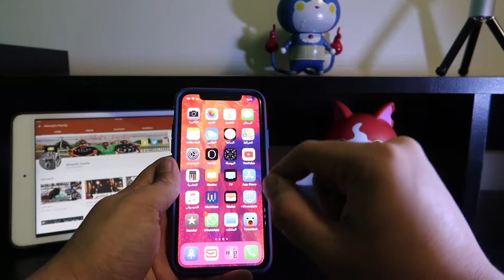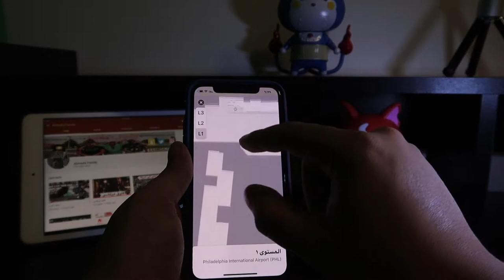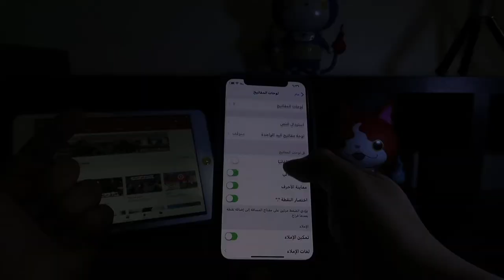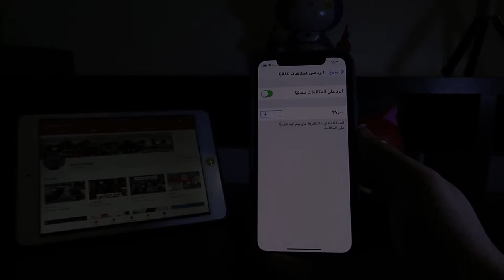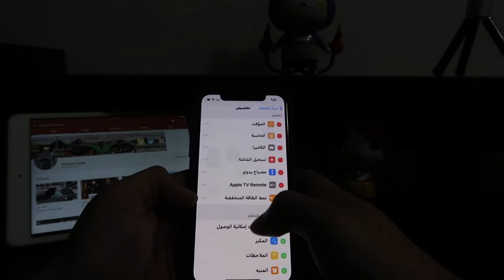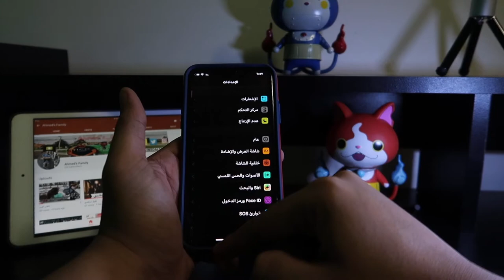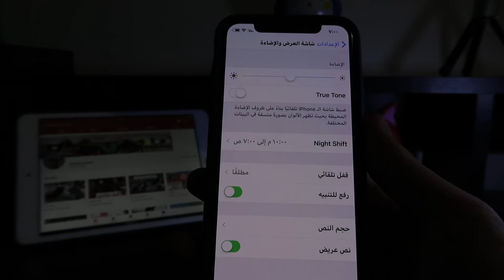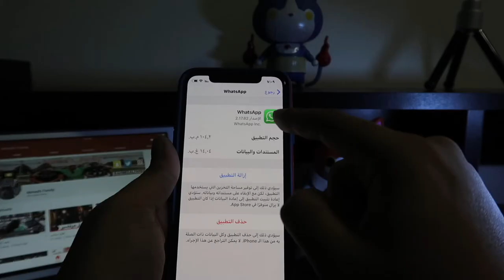شرح ios 11 الجزء الثاني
الجزاء الاول

ــــــــــــــــــــــــــــــــــــــــــــــــــــــ
سناب شات Snap Chat